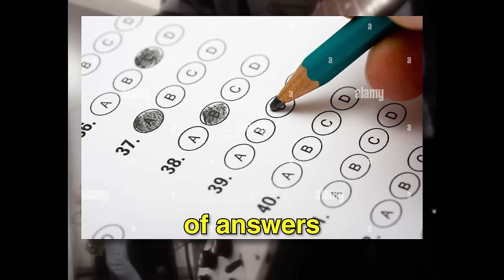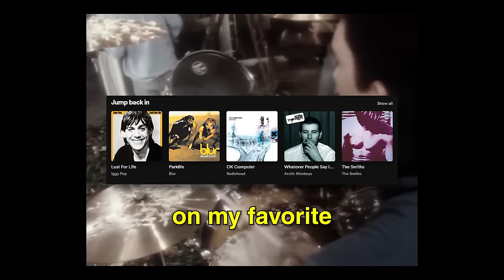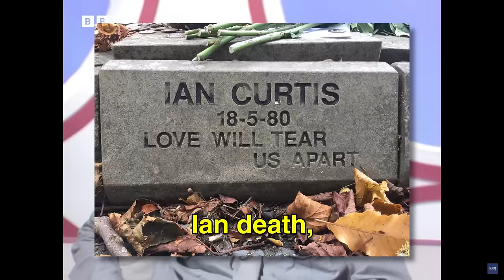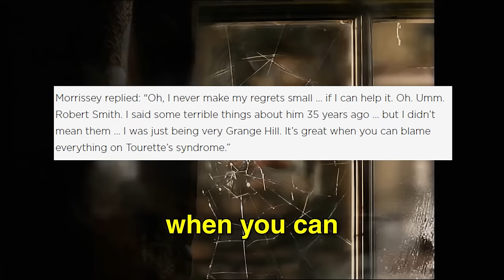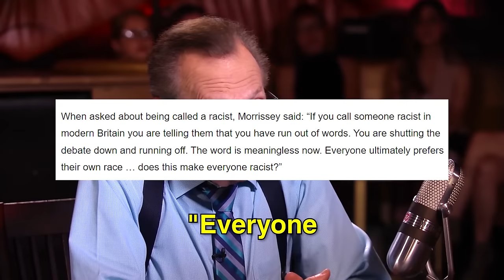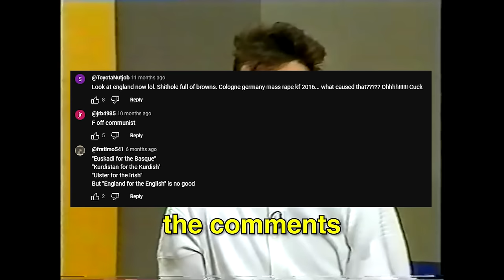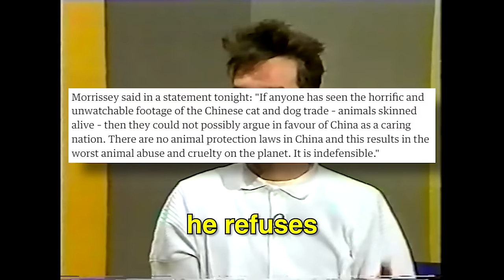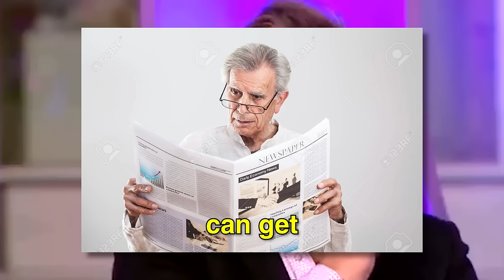Why Does Everyone HATE Morrissey from The Smiths?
In this video essay I'm talking about Morrissey from The Smiths, his quotes, lyrics and controversies that have gotten him cancelled recently but have started since the days of him and Johnny Marr. I still love The Smiths tho.

0:00 Intro
1:20 Morrissey on Ian Curtis and Joy Division
3:16 Robert Smith and Morrissey Rivalry
4:37 Morrissey Controversies
6:05 Morrissey's Younger Years
7:20 White Veganism
8:02 Conclusion/Outro